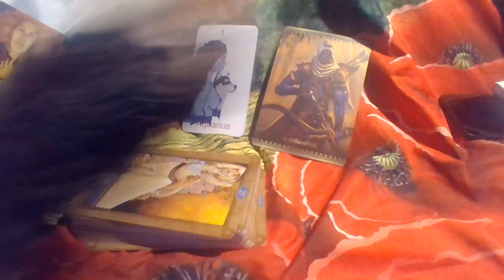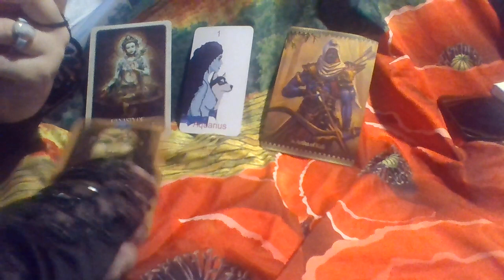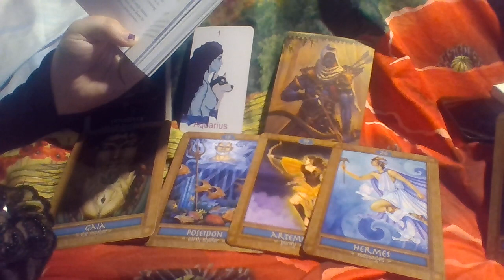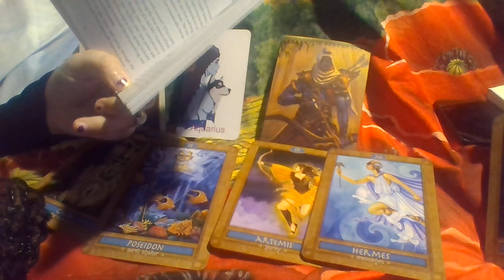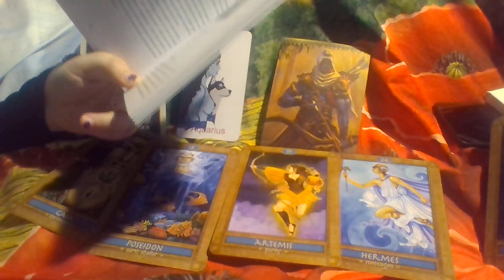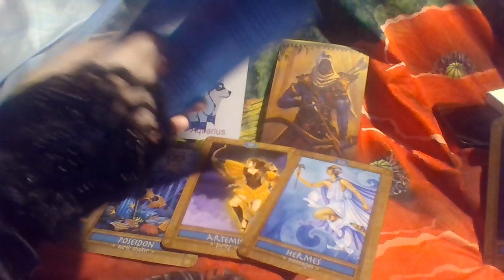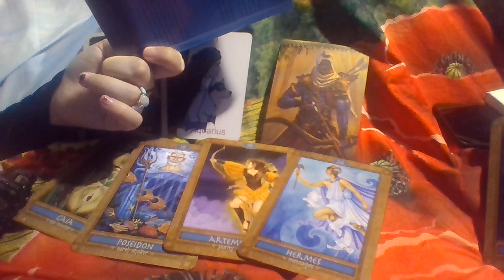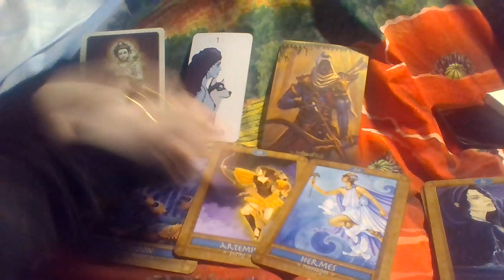Aquarius THE MESSAGES MIGHT BE A BIT ODD! Tarot June 2022